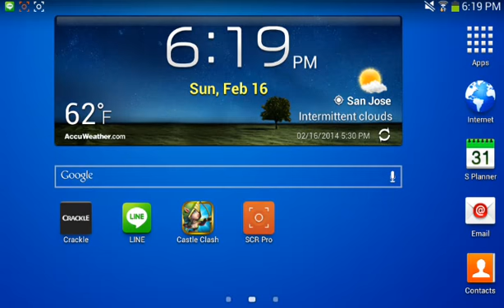Castle clash Hbm win!!!